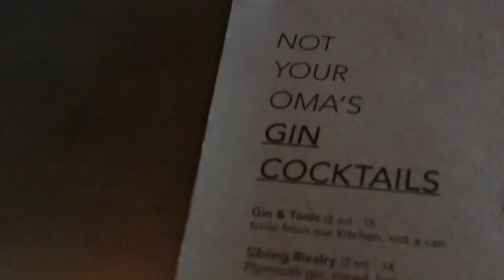A Drink at Noorden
Of course I'd get me a drink while waiting for friends to show! And hey, might as well make it a half-litre cocktail...  XXX Summer Punch - Damrak gin, lemon, oak moss, jasmine tea.